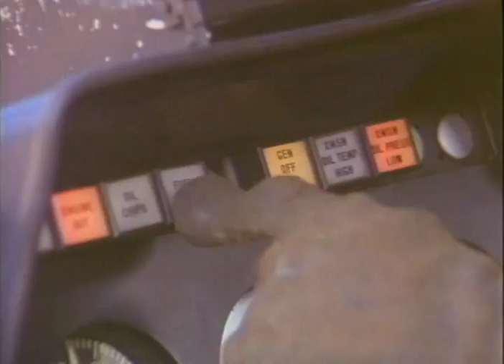Nukie Trailer 1993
Director: Sian Odendal
Starring: Glynis Johns, Steve Railsback,  ,  ,  ,

A friendly alien searches the globe for his brother. E.T. rip-off should be nuked!

Movie, Nukie Movie,Nukie Trailer,Nukie 1993, Sian Odendal,Glynis Johns, Steve Railsback,  ,  ,  ,